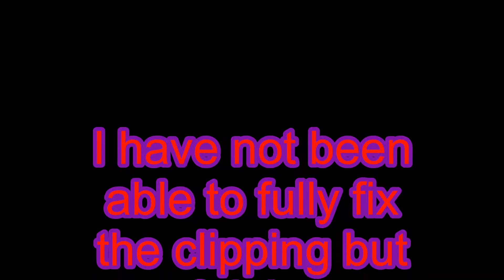Yuki dancing and singing (New model)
* Brand new*

Dont forget to pick up a Case of limited edition Voodoo for only $29.99